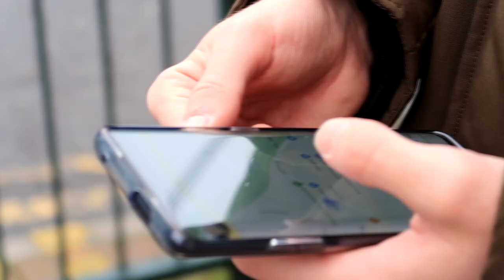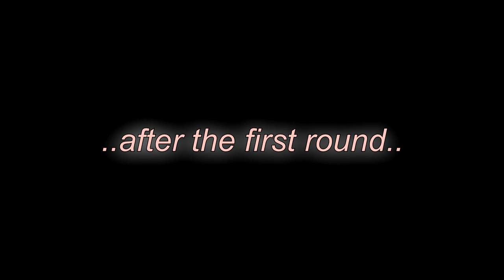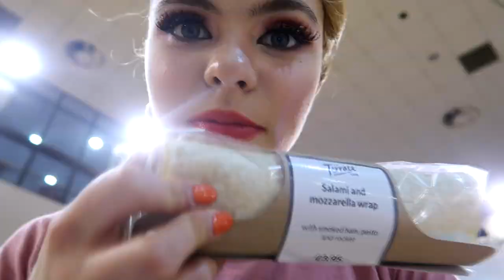COMPETITION day in my life as a BALLROOM dancer | 2020 UK OPEN (Day 6 & 7)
This is the last video of my UK Open 2020 vlog series:) I am very behind on editing it, but it's finally done! Enjoy my last couple days in the UK :') it was such a memorable trip, and I can't wait to go back to England for Blackpool--which, to our luck, has been moved to the the end of August! Comment any video suggestions that you would like to see from me!

MAIN: @angelina_galeyeva
DANCE/YT: @angiesartcreations
PARTNERSHIP: @michaelangelina.standard

MY EQUIPMENT
♥ iPhone 8+
♥ Amazon basics tripod
♥ natural lighting!

What Is Love (Tango: 32BPM) · DJ Maksy
Oversway 2, Pt. 1
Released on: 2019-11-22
Composer  Lyricist: Dee Dee Halligan and Junior Torello